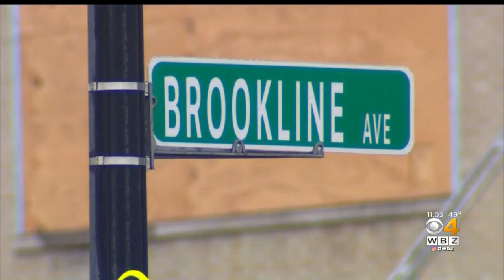Woman Identified In Deadly Bike Crash In Fenway Neighborhood.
WBZ's Kristina Rex reports.